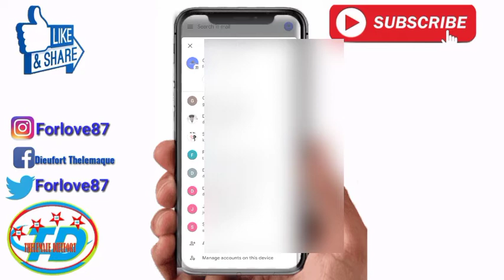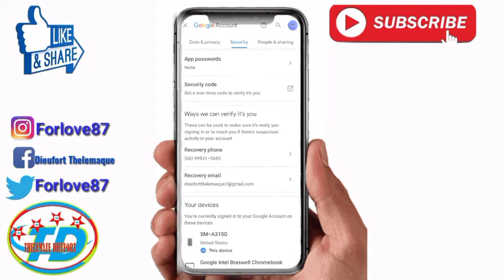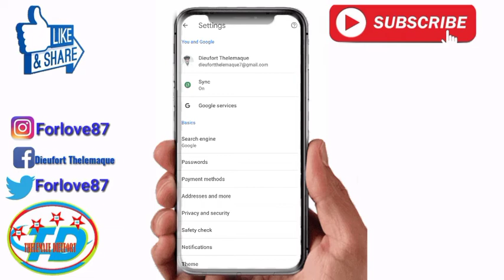koman ou ka rejwenn mod pas Facebook ou oubyen nenpòt lot mod pas